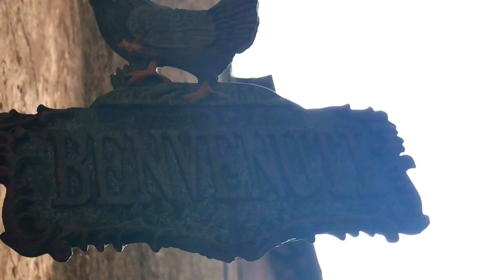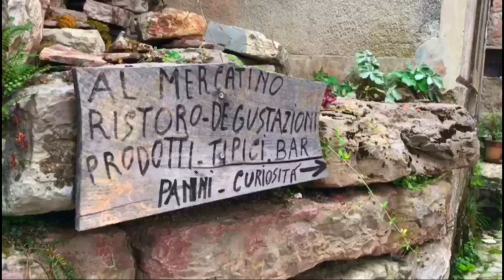Vlog22:Diga del Vajont.Emozione unica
Una emozione unica